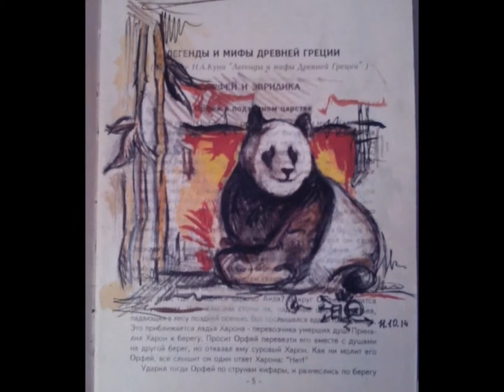eliza baxdiyan-shrjanavart 2015